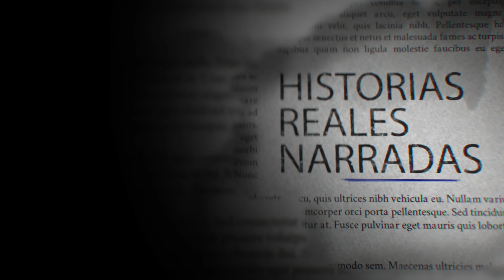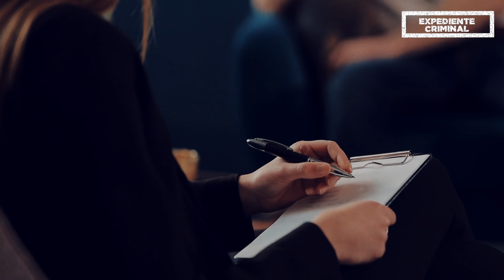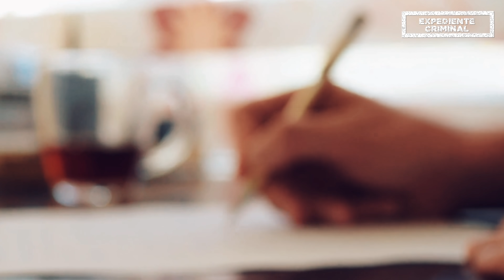RESUELTO - "ASESINE a mi NOVIA y a mis PADRES en mi PROPIA CASA" - DOCUMENTAL Dustin Duthie